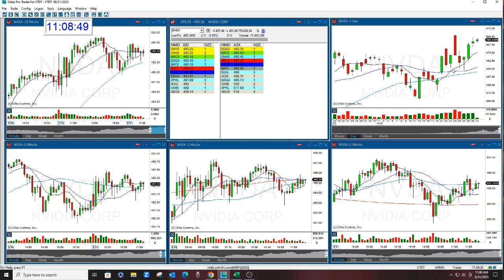NVDA GAP OPTION NEWSLETTER REVIEW 8-31-23